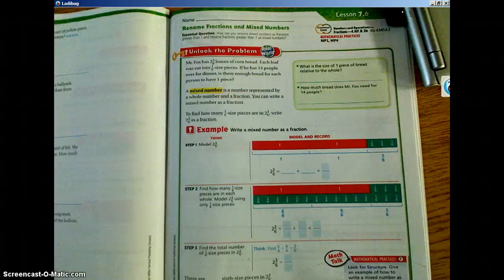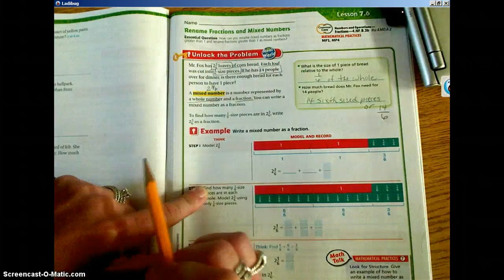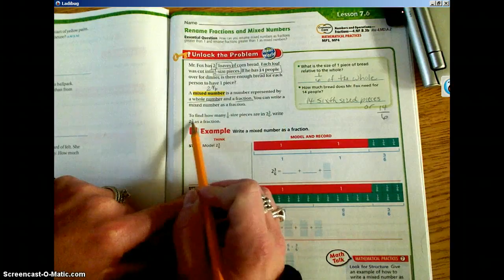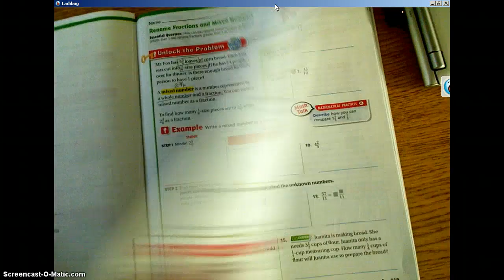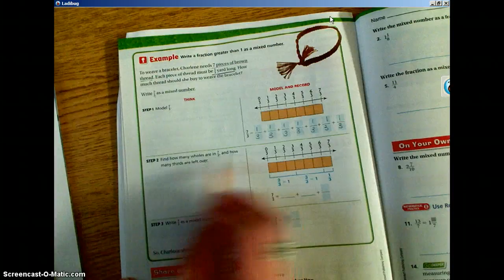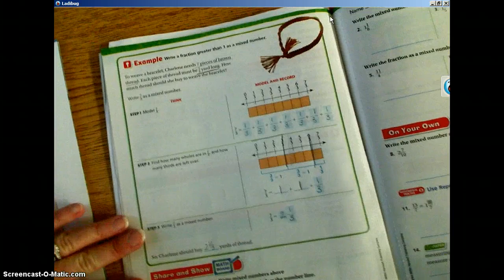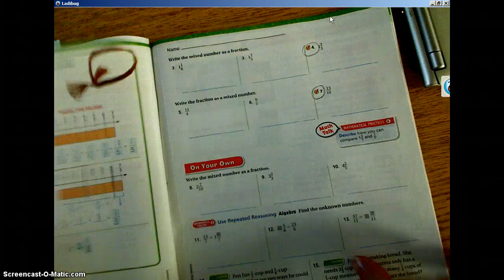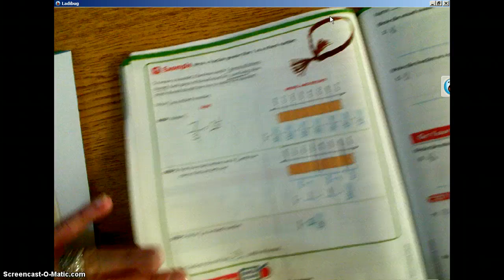Go Math Lesson 7.6